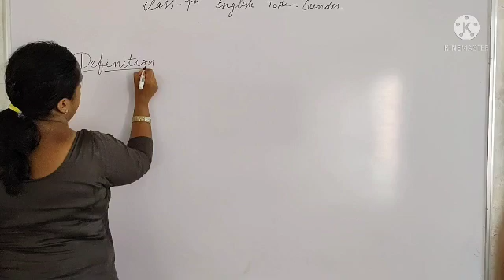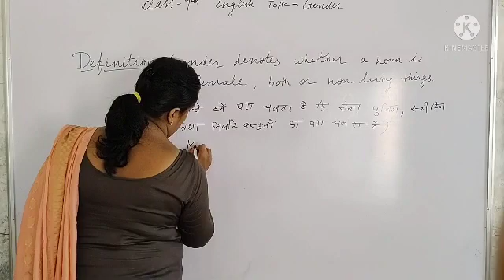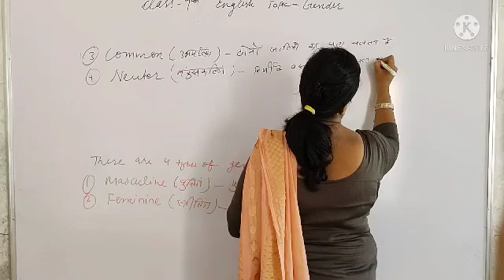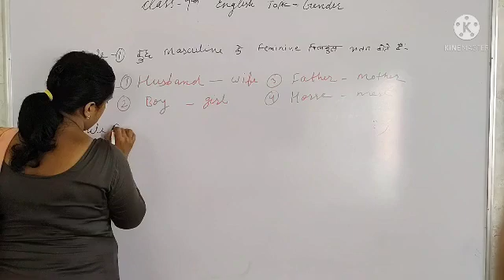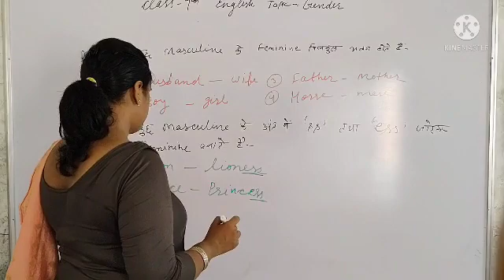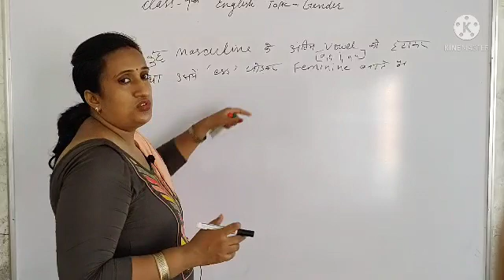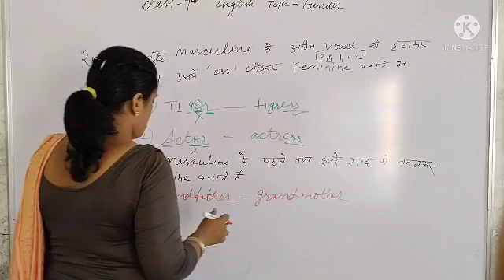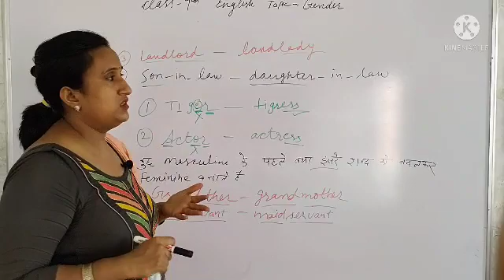RBSE ||English ||7th || Gender